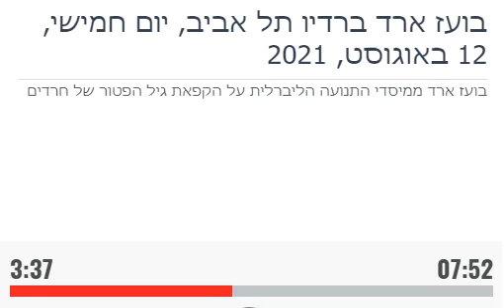בועז ארד ורועי כ"ץ ברדיו תל אביב / דחיית הרפורמות בשירות ובתגמול הצבאי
שוק חופשי בועז ארד 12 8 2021

עיקבו והרשמו לערוץ היוטיוב שלנו.